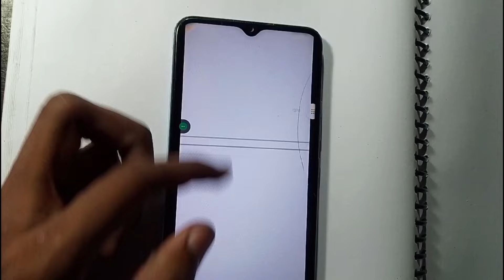I draw 10 Portraits in 100 Minutes || Portrait Drawing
In this video, I am going to Show you i Draw 10; Portrait in 100 Minutes with 10B Graphite Pencils This is Fast Video  .

Message Here for Free Step by Step Realistic Portrait Drawing PDF :- 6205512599 ( Indian Number)

Our channel is about teaching How to Draw Sketches step by step. We cover a lot of cool stuff like PORTRAIT , ANIMALS , STILL LIFE , SCENERY , HUMAN ANATOMYS AND LOT OF STUFFS .

The Sketch Artist Classes